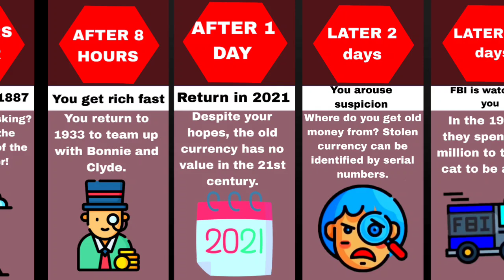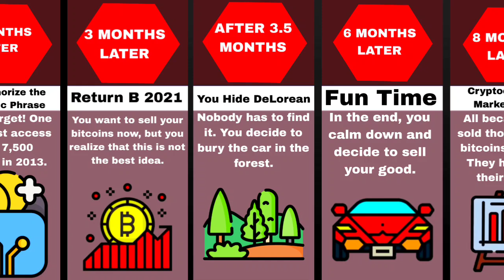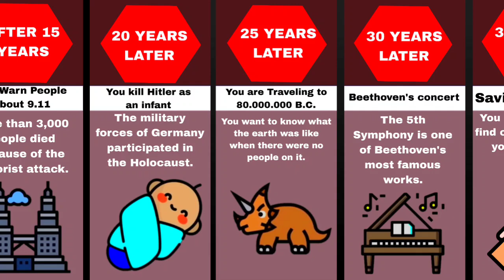Comparison: What If You Could Time Travel?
In this comparison video, we will show you what would happen if YOU could TIME TRAVEL. Did you know that you would be able to know about things before other people? Or that you could invest in crypto before anyone else. Watch this video to find out!